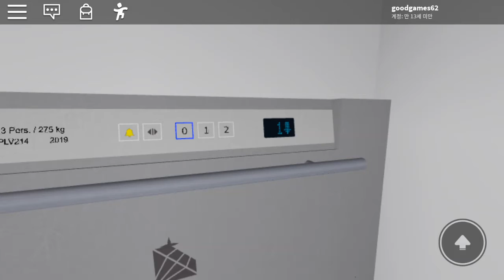Lifts - Luxiar Platform Lift (3/3)